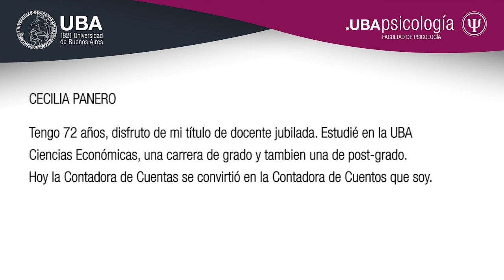Proyecto GrandesProtagonistas - Cecilia Panero - "Asignatura pendiente"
Cecilia Panero

Tengo 72 años, disfruto de mi título de docente jubilada. Estudié en la UBA Ciencias Económicas, una carrera de grado y tambien una de post-grado.  Hoy la Contadora de Cuentas se convirtió en la Contadora de Cuentos que soy.